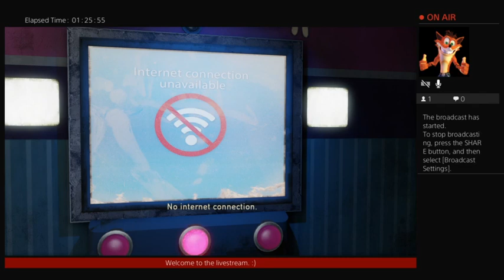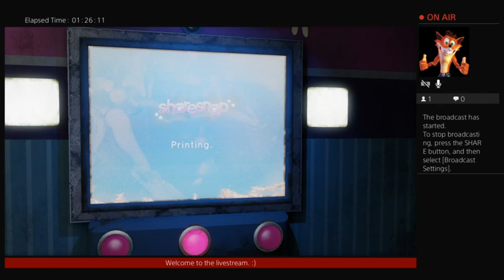The Last Of Us: Left Behind | Gameplay (Part 1)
Part 1...